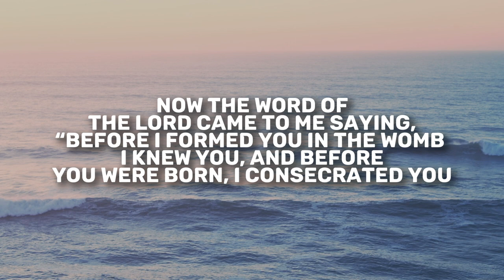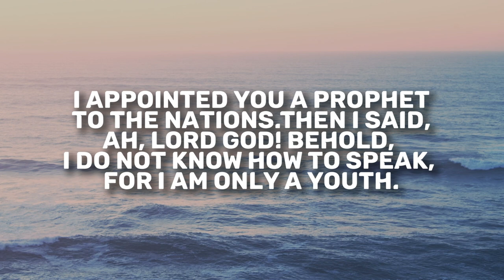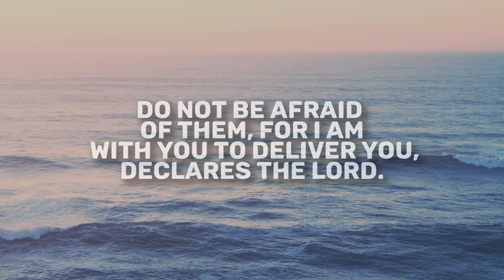Jeremiah 1 | Daily in the Word | Ben Waldvogel